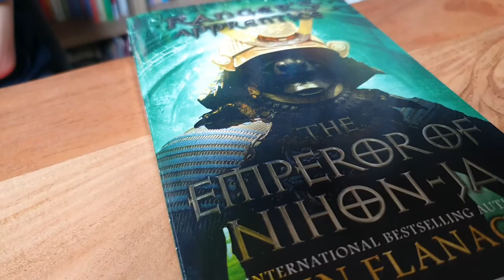[Bookquester] Ranger's Apprentice...Battles between the Troops in the World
* by John Flanagan